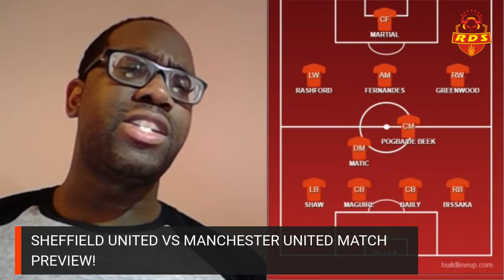NO EXCUSES! SHEFFIELD UNITED VS MANCHESTER UNITED MATCH PREVIEW!